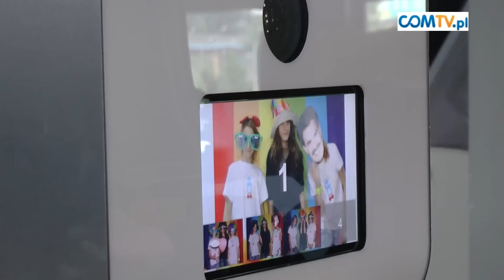DZIEŃ DZIECKA Z CHORZOWSKĄ "WYSPĄ"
Towarzystwo Ochrony Praw i Godności Dziecka "WYSPA" zorganizowało w hali Miejskiego Ośrodka Rekreacji i Sportu Dzień Dziecka.